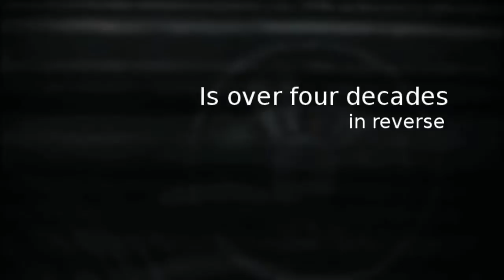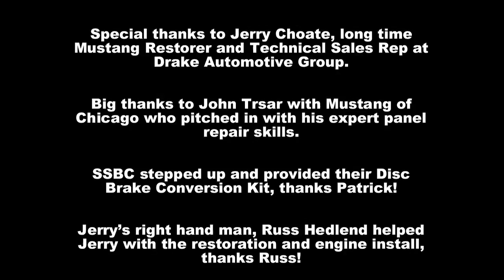Drake Auto Group SEMA 2012 Video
Featuring photos & videos of Mustang memories from our Facebook friends, the Drake Auto Group SEMA 2012 video includes a special bonus preview of our project Mustang — an impeccably-restored 1967 GT Convertible.